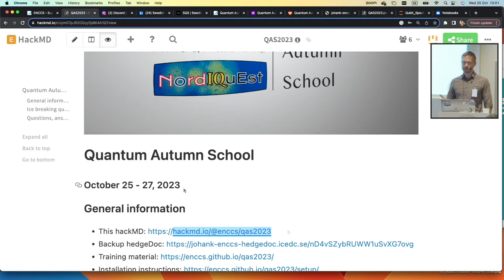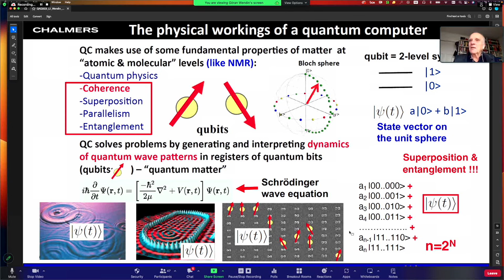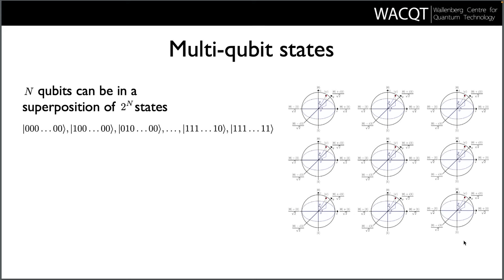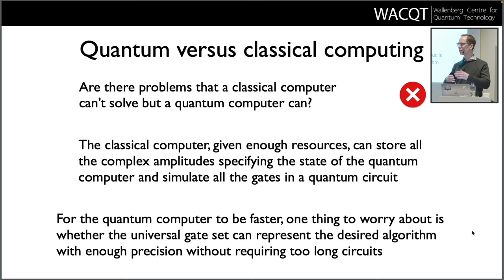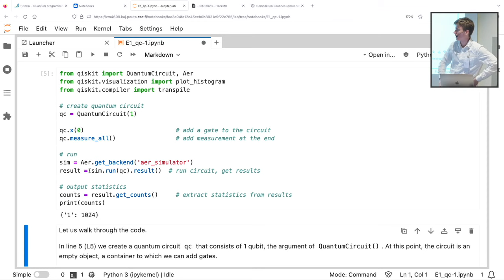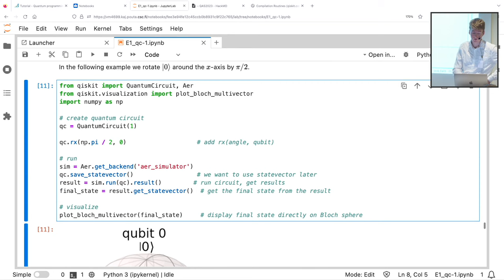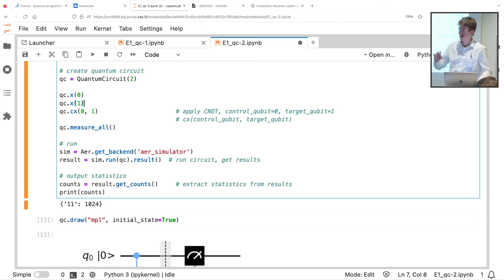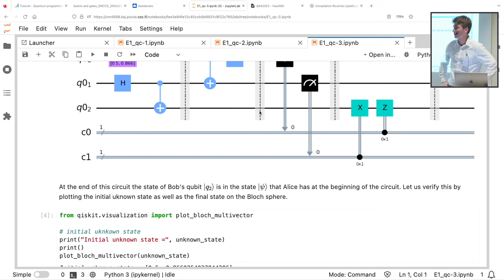Quantum Autumn School 2023 | A hands-on introduction to quantum computing (Day 1)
This quantum computing autumn school took place 25-27 October 2023 in Gothenburg Sweden. Multiple experts covered topics like:

- Introduction to key concepts: quantum states, qubits, quantum algorithms
- Overview of the main QC hardware approaches.
- Overview of the QC software stack.
- Integration of QC with classical computing: hybrid classical/quantum algorithms and HPC-QC systems.
- QC programming in high-level languages for use cases in optimisation, finance, life science and quantum chemistry.

The lesson material from the Quantum Autumn School can be found Free and open source.

Sections:
0:00 - Introduction to the Quantum Autumn School
1:24 - Overview of different QC hardware approaches and QC types of computing (Göran Wendin)
41:21 - Quantum states, qubits, logic gates, and algorithms (Anton Frisk Kockum)
1:28:16 - Tutorial 1
2:08:00 - Tutorial 2
2:34:08 - Tutorial 3

ENCCS is based in Sweden and provides free training and support for accessing and using European supercomputers.

Are you located in a European country, or associated country? Contact your local competence centre to get help and advice. For more information on the competence centres please follow this

More information on EuroHPC JU systems you can find by following this

You can read more about the countries associated with Horizon2020